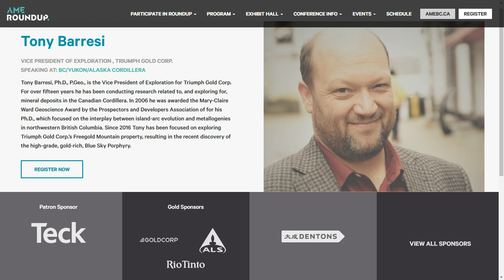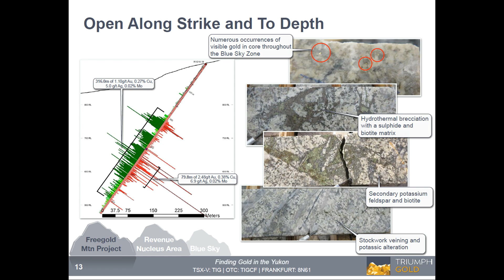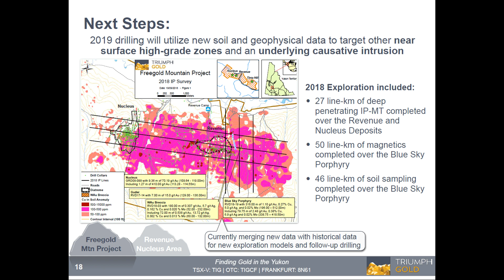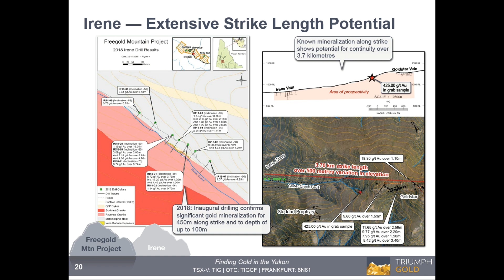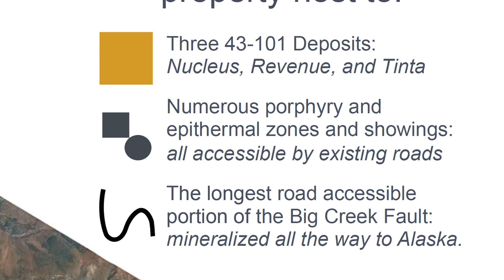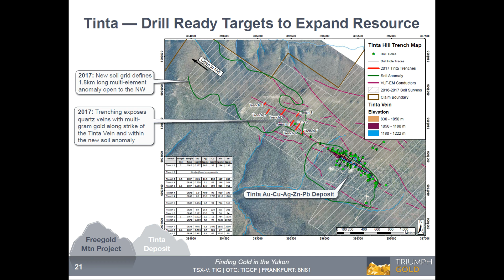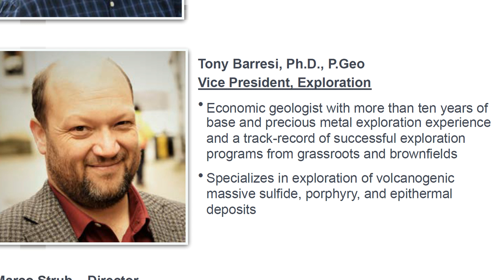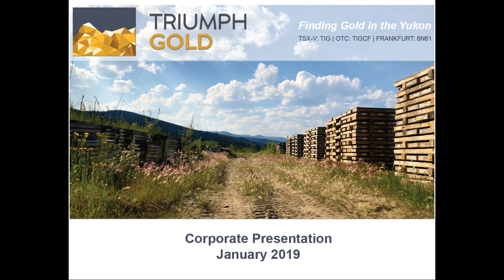Tony Baressi, @TriumphGoldCorp $TIG NewtonInterviews 2019-02-01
Enjoy this extended conversation with Mr. Tony Baressi, VP Exploration for Triumph Gold Corp. Thanks Tony for educating me about so many important aspects of the company's exploration projects in the Yukon. Listen to the full hour conversation for all kinds of insight about their aggressive plans to drill the deepest hole in the best porphyry in the Yukon in 2019, and why we should care.